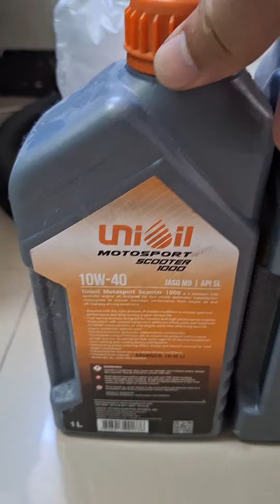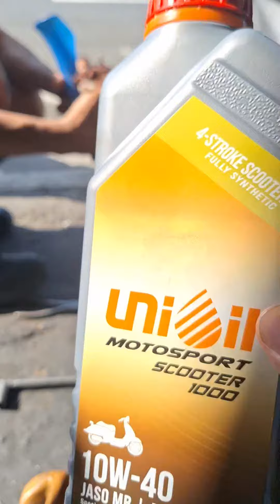Diskarting Tipid with UNIOIL I Team Kainspirasyon